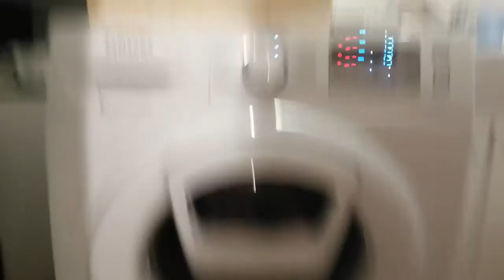tak wygląda pranie przez długi czas bez kalibracji i niewypoziomowana w pralce samsung Eco bubble